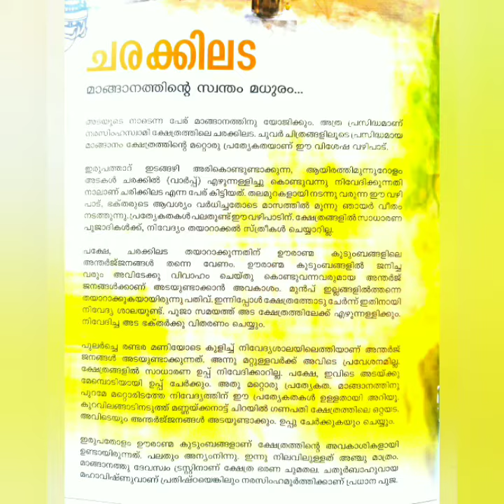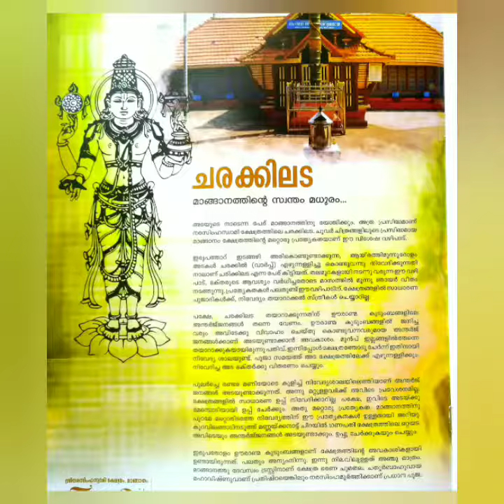narasimha swamy saranam /festival /temple /youtube /video / /TemplesViewsChannel1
narasimha swamy saranam

narasimhaswami kshetram

kshethram

ulsavam

kazhcha